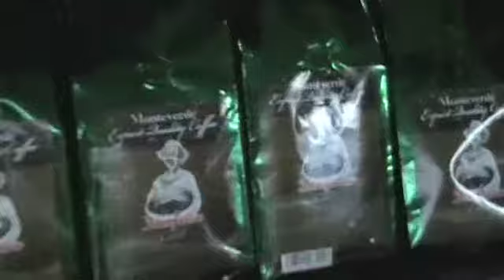15-Costa Rica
Our trip in Costa Rica